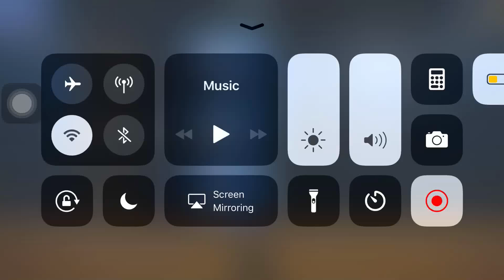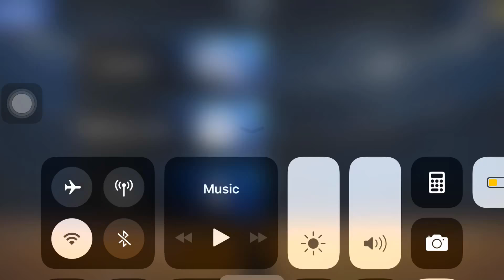Wow 😲 Blacktop NBA2K16 Badass 2018